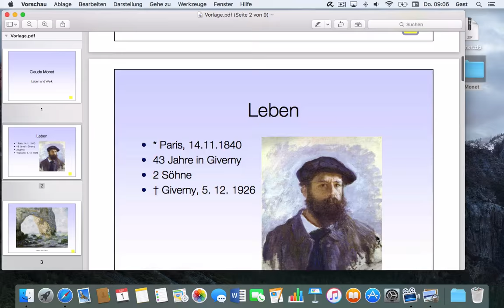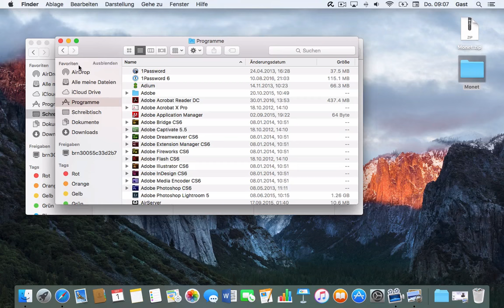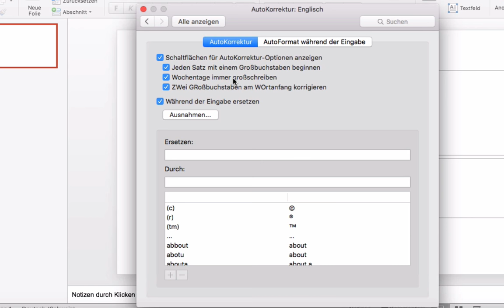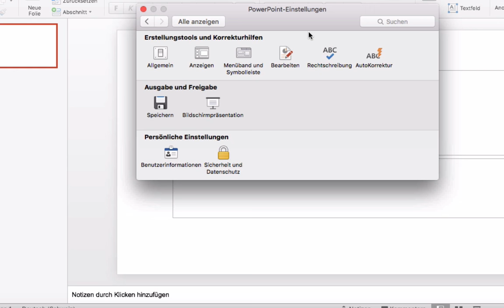Powerpoint 2016 Mac: 11 Einleitung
Einführung in Powerpoint 2016: Benutzeroberfläche, Einstellungen